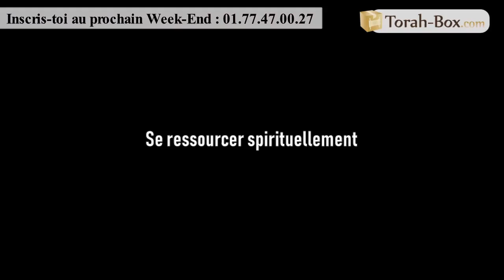Vidéo : à quoi ressemble un Week-end avec Torah-Box ?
1 Week-End avec Torah-Box Tout Confort : 2 nuits / 3 jours de spiritualité et de détente !